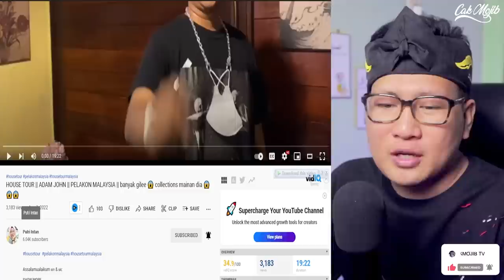💥WOOW⁉️ ORANG MALAYSIA PEMAIN FILM INI⁉️PERLAKUKAN TAMU DARI INDONESIA BEGINI‼️KOK BISA YA⁉️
GAES BANTU SUPPORT CHANNEL KITA :

+ @CAKMOJIB TV
+ @KEBUN CAKMOJIB